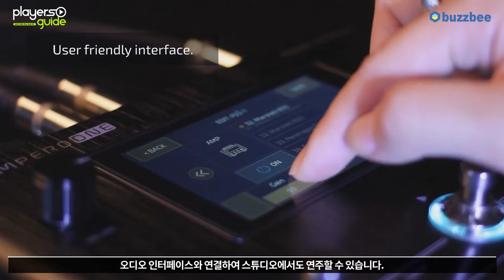[Players Guide 150회] Hotone 멀티이펙터 Ampero One 2편